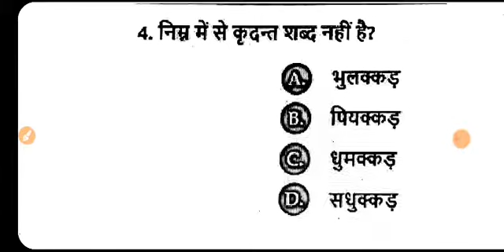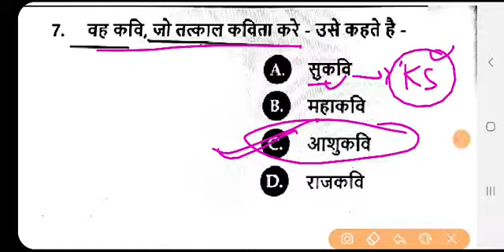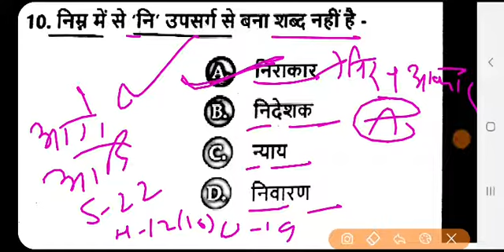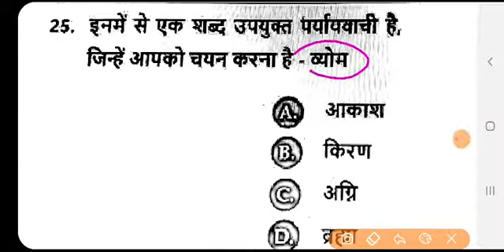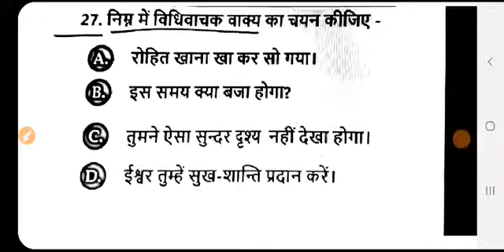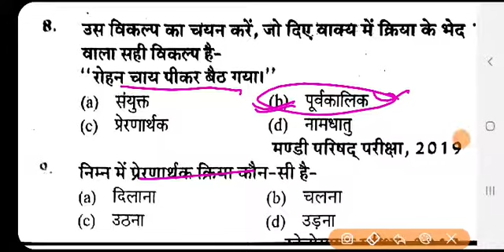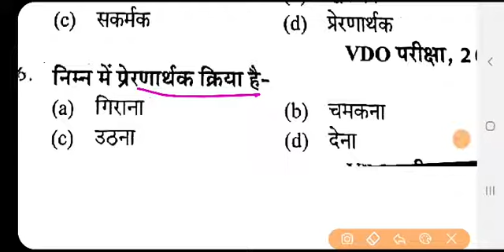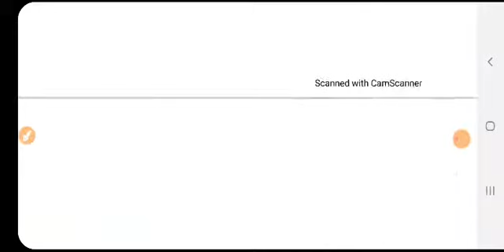Hindi daily class + current affairs